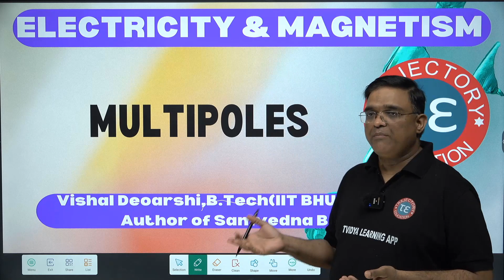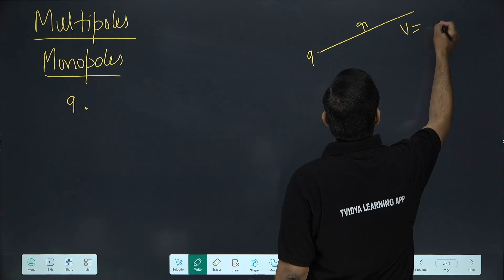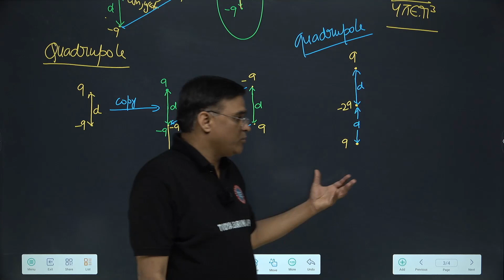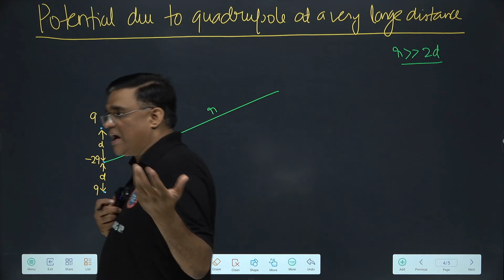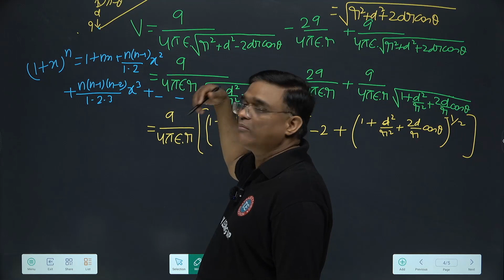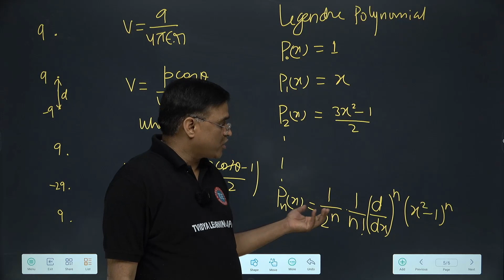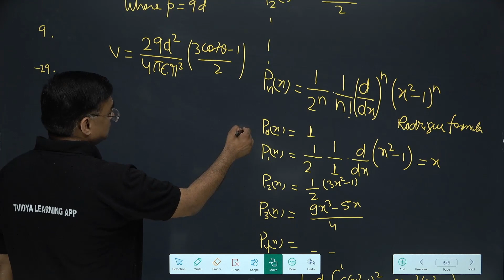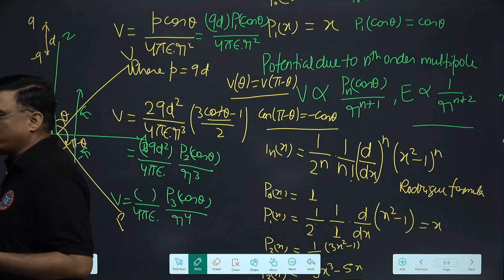IIT JAM | CSIR NET | MULTIPOLES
Multipole moments are a set of mathematical quantities used to describe the electric or gravitational field produced by a distribution of charges or masses. The terms "monopole," "dipole," "quadrupole," and so on, describe the strength and spatial distribution of these moments.

The monopole moment is a scalar quantity that represents the total charge or mass of the distribution. The dipole moment is a vector quantity that represents the separation between the positive and negative charges or masses. The quadrupole moment is a tensor quantity that describes the distribution of the charges or masses in a 3D space. Higher-order moments such as octupole, hexadecapole, and so on, describe the more complex distributions of the charges or masses.

The multipole moments can be calculated using mathematical integrals of the charge or mass distribution over the volume of the system. The higher-order moments require more complicated integrals, but the formulas for calculating them follow a pattern.

The electric or gravitational field produced by a distribution of charges or masses can be expressed as an expansion in terms of the multipole moments. The first term of the expansion is the monopole moment, which represents the overall strength of the field. The second term is the dipole moment, which represents the direction and orientation of the field. The higher-order terms describe the more complex features of the field.

Multipole moments are used in many areas of physics and engineering, such as:

    Electromagnetism: Multipole moments are used to describe the electric and magnetic fields produced by charged particles or currents. The electric and magnetic moments are related through the Lorentz transformation.

    Astrophysics: Multipole moments are used to describe the gravitational field produced by massive objects such as stars and planets. The quadrupole moment is particularly important in the study of the gravitational waves produced by binary systems.

    Particle physics: Multipole moments are used to describe the distribution of charge and mass in subatomic particles, such as protons and neutrons.

    Materials science: Multipole moments are used to study the polarization of dielectric materials, which is related to the electric multipole moments.

These are just a few examples of the many applications of multipole moments in physics and engineering.

TRAJECTORY EDUCATION
ONLINE AND OFFLINE COACHING FOR IIT JAM, MCA ENTRANCE,BIOTECH ENTRANCE,CSIR NET,GATE